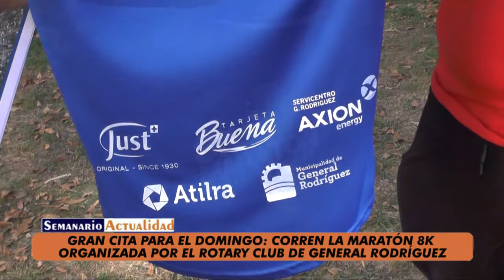Gran cita para el domingo Corren la maratón 8k organizada por el Rotary Club de General Rodríguez